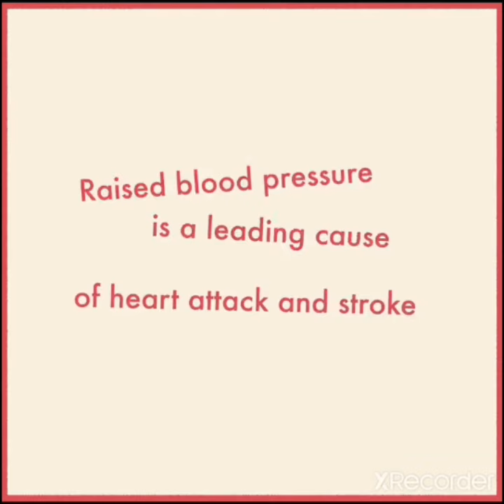Today is WorldHeartDayRed heart! Cardiovascular disease is the leading cause of death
Today is WorldHeartDay

! Cardiovascular disease is the leading cause of death, accounting for nearly

million lives lost every year. WHO calls on nations, communities and individuals to UseHeart today and every day